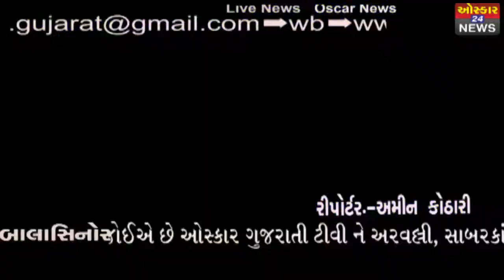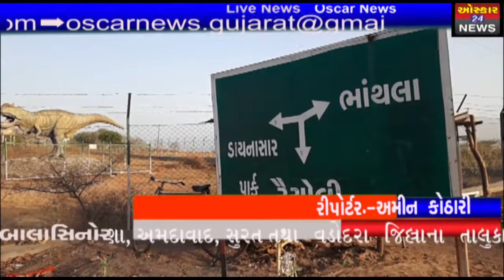Dinosaur Egg Balashinor Rioli Dinosaurpark | GujaratModal | Oni agency